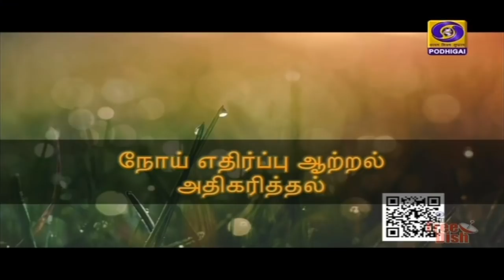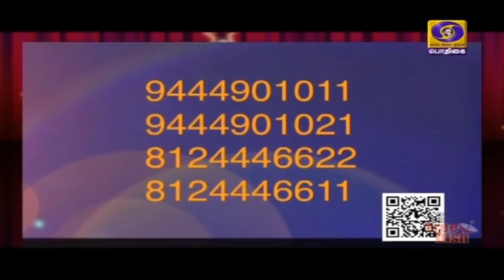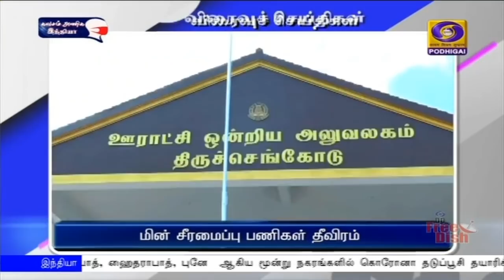பொதிகை இரவு 7.00 மணி செய்திகள் [27.11.2020]PodhigaiTamilNews